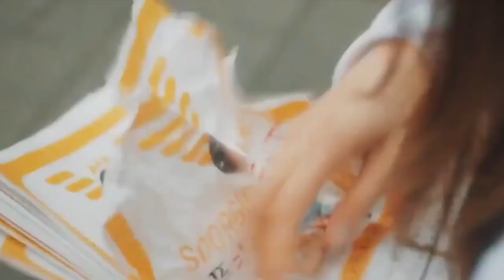Trailer Welcome to Waikiki Korean Drama